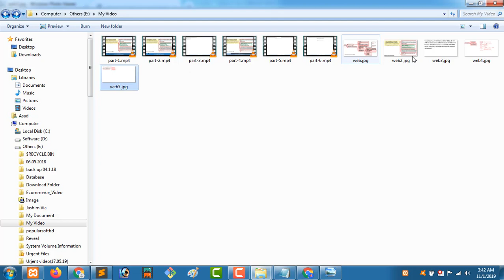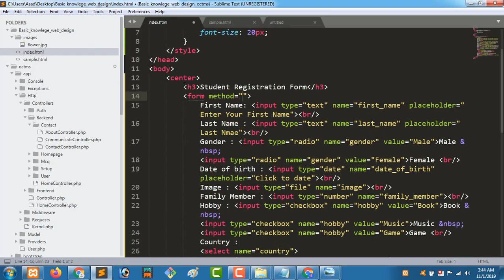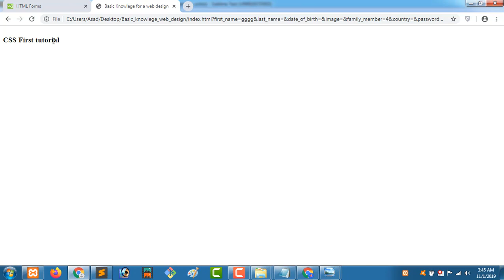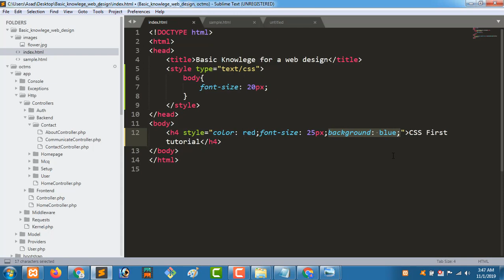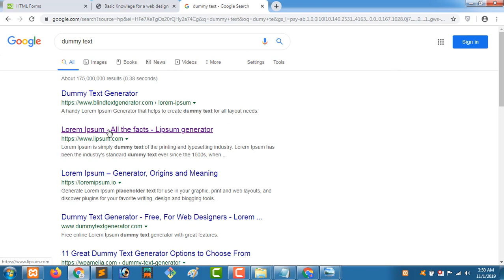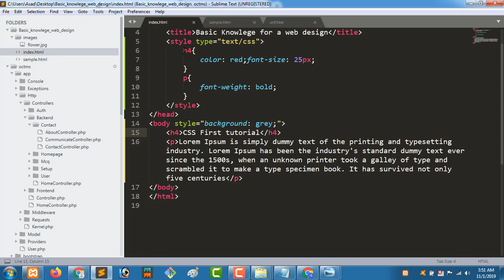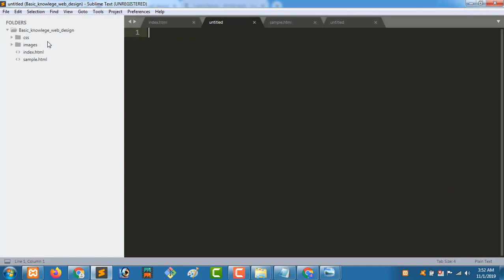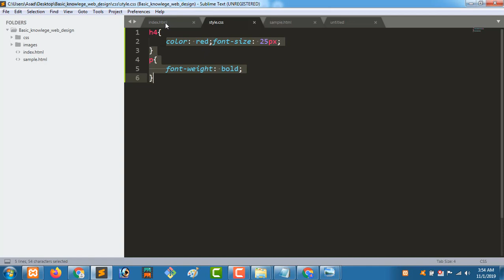HTML & CSS Tutorial Guide for Beginner in Bangla | CSS Analysis Ways - Part: 7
In this video i will discuss about css analysis ways.
All of shortcut links of this HTML & CSS Bangla Tutorial.

Popular Soft BD.